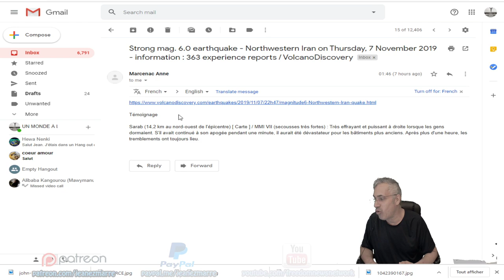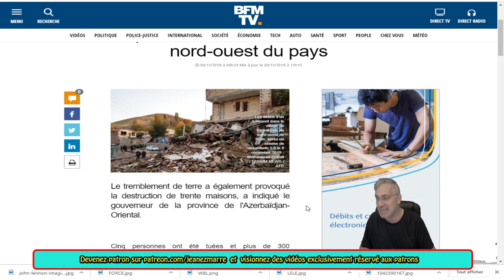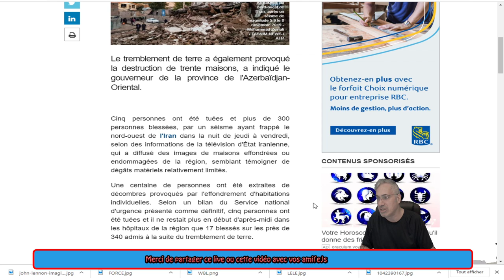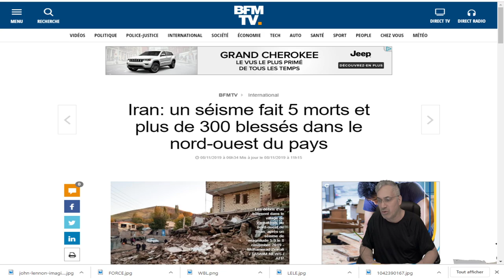DERNIÈRE HEURE; UN TROU CORONAL PROBABLEMENT À L'ORIGINE DU SÉISME EN IRAN!